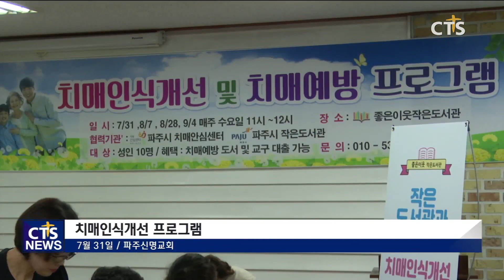지역주민 전도를 위한 치매인식개선 프로그램 l CTS뉴스, 기독교뉴스, 교계뉴스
(수도권서부, 서현호)

파주 지역주민 전도를 위한 치매인식개선 프로그램이 파주신명교회에서 열렸습니다.

파주신명교회는 4주 동안 매주 수요일 전문외부강사를 초빙해 치매에 대한 부정적 인식개선 등 관심을 가지고 있는 남녀노소를 대상으로 한 치매인식 개선프로그램을 시작했습니다.

이를 위하여 파주치매안심세터에서는 치매와 관련된 도서와 교구 등을 가정에서 활용할 수 있도록 무료로 지원하고 있습니다.

특히 파주신명교회는 지역 전도를 위해 다음세대를 위한 오케스트라를 운영하고 있으며, 또한 어르신들을 대상으로 하는 전도를 위해 치매인식개선 프로그램을 도입했습니다.

INT 백효현 담임목사/ 파주신명교회

INT 강미령 사회복지사/ 파주시 피매안심센터